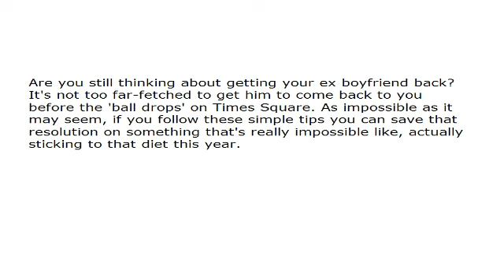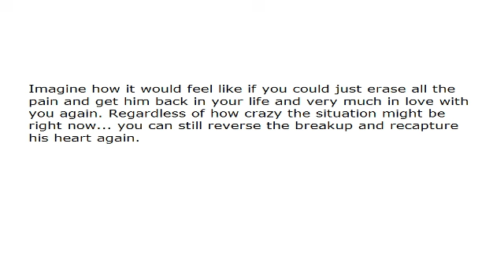Getting Your Ex Boyfriend Back How to Get Him to Come Back to You FAST!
Are you still thinking about getting your ex boyfriend back? It's not too far-fetched to get him to come back to you before the 'ball drops' on Times Square. As impossible as it may seem, if you follow these simple tips you can save that resolution on something that's really impossible like, actually sticking to that diet this year.

• The situation is desperate, but you shouldn't be if you want him to come back to you. You really miss his smile, his eyes, his warm hugs, his hearty laugh and his crooked grin-fine. Admit that. But you should realize that whenever you're missing all the wonderful things about your ex, just close your eyes. Your ex may have the power two split two people or a wonderful relationship up, but he doesn't have any power over your mind, or your memories; everything you love about him is still there.

• Have fun while you wait. It's been said, "a ship in the harbor is safe, but that's not what ships are made for." As tempting as it may be to close your self off from life, to lock yourself in your house or apartment, to cancel all channels about anything happy, buy nothing but ice cream and chocolate and purchase stock in tissue don't do it. Don't stop living. As much as your ex is worth, don't make the mistake of thinking your life or your happiness is worth getting him back. If you sacrifice yourself to get him, you still won't be with him when you get together, the person you pretend to be will.

• You can't miss what won't leave you alone. You must go away and stay away. That is the surest way to get him to come back. Your ex will begin to wonder, when you are out of reach for one week, but let two or three weeks go by and he will think you're glad you broke up. He will be calling and sending text messages nonstop, and you can decide to give him a call when you're ready. When you create this space between you an your ex, you get him to come back and you won't lose yourself in the process.